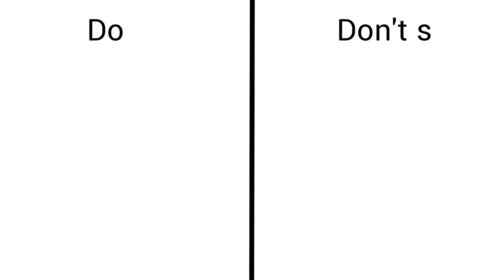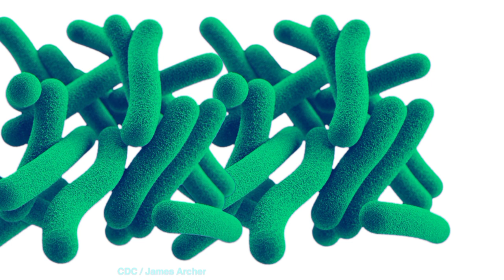Bad Breath solution / smelly breath / Health tips bestremedies Health tips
Anas chohdary voice channel.

Note :
My video are only for education purpose.your diseases me be different.
So plz consult your doctor first.i just translate the English videos of European doctors.

This mouth smell solution is taken by dr ERIC BERG video.

Keypoint :
Avoid sulfur food
Avoid fluoride toothpaste
Avoid Alcoholic mouthwash
Avoid coffee

Take green tea
Take chlorophyll food
Take xylitol bubble gum
Use clove toothpaste